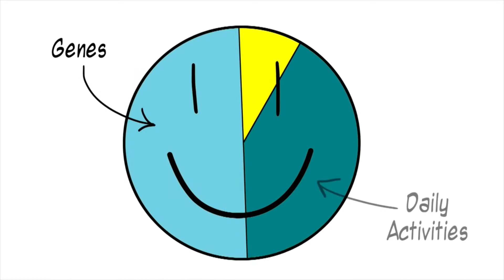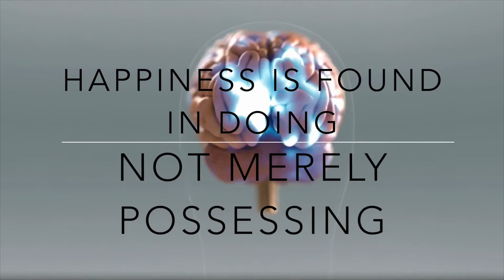Science of Happieness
Scientific research over the last several decades has led to the revolutionary discoveries regarding the neuroanatomy of happiness. However there has been no specific brain region or chemical solely responsible for our over all well being. The collective research theorizes that it can be obtained by a combination of positive daily habits.

For instance, when people consciously practice gratitude, they are likely getting higher flows of reward-related neurotransmitters, like dopamine. Research suggests that when people practice gratitude, they experience a general alerting and brightening of the mind, and that’s probably correlated with more of the neurotransmitter norepinephrine.
When college students deeply in love are shown a picture of their sweetheart, their brains become more active in the caudate nucleus, a reward center of the brain. As the mind changes—that rush of love, that deep feeling of happiness and reward—correlates with activation of a particular part of the brain. When they stop looking at that picture of their sweetheart, the reward center goes back to sleep.